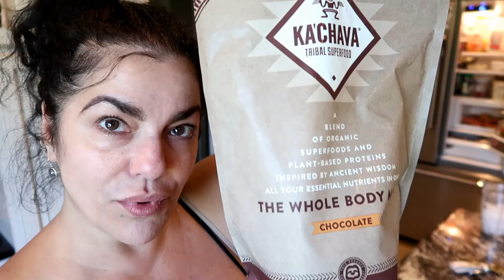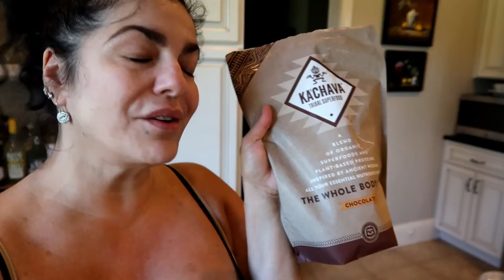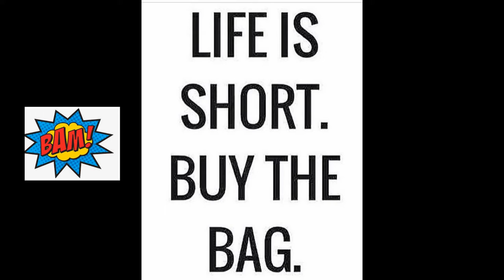SURPRISE COACH UNBOXING & REVEAL!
OPPS I DID IT AGAIN! SURPRISE COACH UNBOXING & REVEAL! i AM EXCITED ABOUT THIS NEW PIECE I SCORED FROM COACH!
i HOPE YOU ENJOY THIS SURPRISE COACH UNBOXING & REVEAL VIDEO!
Much Love,
YotaStyle

FABULOUS BEAUTY FINDS
*Yves Saint Laurent Tatouage Couture Liquid Matte Lip Stain (MY FAV)
*Advanced Night Repair Synchronized Multi-Recovery Complex Serum (I CANT LIVE WITHOUT THIS!)
*Revitalizing Supreme+ Eye Balm Set
*Perfectionist Pro Rapid Brightening Treatment Serum with Ferment2 + Vitamin C
*Multi-Protection Anti-Oxidant 24H-Moisture Crème Broad Spectrum SPF 15 Face Moisturizer

COACH.COM
*Ergo Shoulder Bag 33 (LIKE MINE ON SALE))
*Cassie Crossbody (ON SALE)
*Cassie Crossbody 19 (ON SALE)
*HUTTON WALLET (LOVE! ON SALE)
*Skinny Wallet (SO MANY COLORS)
*Small Wristlet (ON SALE, SO MANY COLORS)
*Kip Turnlock Crossbody (SUPER CUTE)
*Sunglass Case Bag Charm With Horse And Carriage Print
*Sunglass Case
*Wide Signature Denim Bucket Hat (LOVE)
*Signature Jacquard Baseball Cap (CUTE)
*WIRELESS EARBUD CASE

AMAZON FINDS
*Large Spiral Notebook with Saying
*100 Pcs Jumbo Smoothie Straws
*Women's Summer Halter (I GOT THIS)
*Women's Retro Boho Flounce High Waist Bikini
*High Waisted Bikini
*Women's Cute Sunflower Graphic T
*Tank Tops Lace Crochet V Neck Strappy
*Sam Edelman Women's Bay Classic Slide

If you are interested in purchasing my Original Artwork, you can go to my Instagram ArtbyPonayota

Follow me at ArtbyPonayota